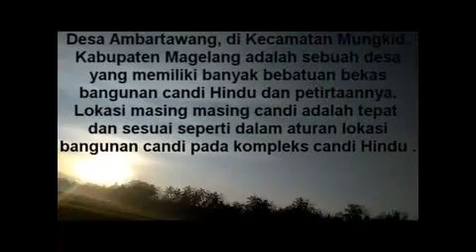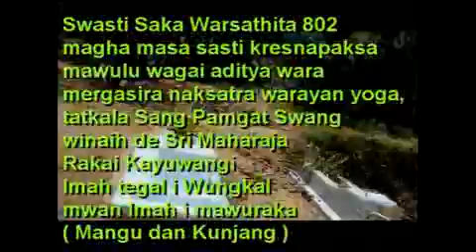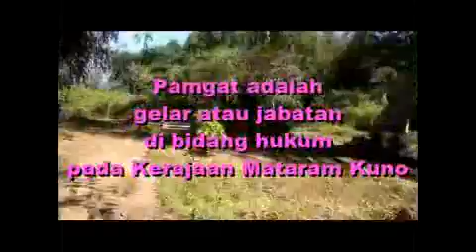KARANG CANDI SIWA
Hanya menuturkan fakta sejarah yang ada di desaku melalui vlog.

Desa Ambartawang adalah sebuah desa yang punya nilai sejarah dan situs cagar budaya, sayangnya masyarakat terkunci pada dogma legenda dan tak ada minat pada realita sejarah di pulau Jawa.

Beda sama wilayah pedesaan di provinsi sebelah, Yogyakarta.

Keunikan dan keunggulan desa bisa dimanfaatkan sebagai potensi wisata, semisal di desa banyak petani salak maka menjadi desa wisata agro.

Bagaimana dengan desa Ambartawang yang memiliki belasan lokasi bekas bangunan candi dengan bebatuannya?

Tak ada pelestarian ataupun visi lainnya, dan hanya admin saja yang lelah memperjuangkannya semenjak 2016 namun tetap terkendala " Kearifan lokal ".

Itulah, banyak situs cagar budaya di desaku dan wilayah sekitarnya yang terbengkalai, tak dilestarikan, dan rawan pencurian.

Maka admin berusaha untuk membuka mata bagi masyarakat sekitar untuk melindungi, melestarikan, dan memahami kultur leluhur yang nyata bukan sekedar percayai mitos.